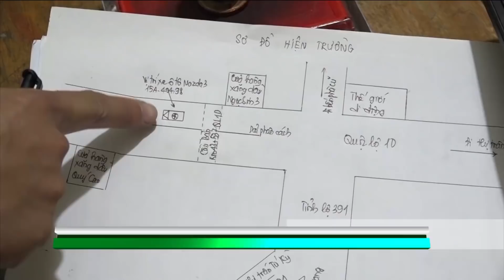Hải Dương: Cuộc chiến với tội phạm ma túy ngày càng nóng bỏng | VTC14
VTC14 | HẢI DƯƠNG: CUỘC CHIẾN VỚI TỘI PHẠM MA TÚY NGÀY CÀNG NÓNG BỎNG
Tội phạm ma túy đang có những diễn biến phức tạp khó lường ở nhiều địa phương trên cả nước. Tỉnh Hải Dương, dù không phải là địa bàn trọng điểm, phức tạp về may túy, tuy nhiên, thời gian gần đây, số vụ, số đối tượng liên quan đến ma túy bị bắt giữ tăng. Đặc biệt, số ma túy bị bắt giữ ở từng vụ với số lượng lớn đã khiến dư luận quan tâm, lo lắng. Phương thức, thủ đoạn của các đối tượng cũng ngày càng tinh vi xảo quyệt, sẵn sáng dùng vũ khí nóng chống trả quyết liệt lực lượng công an.